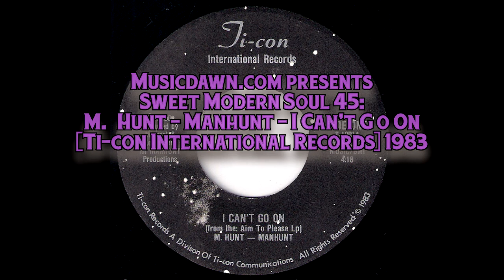M. Hunt - Manhunt - I Can't Go On [Ti-con] 1983 Sweet Modern Soul 45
M. Hunt - Manhunt - I Can't Go On
Ti-con International Records # T-1001.
Nice 80s sleeper with a sweet modern soul ballad a-side. Released in 1983. Produced by Michael & Kevin Hunt. Vinyl rip from musicdawn records collection.

And please don't miss my 7 Sides of Heavy Sweet and Deep Soul Ballads 45's Mix